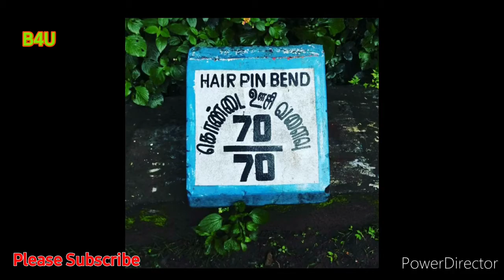Kollimalai hills || kollimalai Secret|| B4U || Vishnu Cars || கொல்லிமலை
Namakal to kollimalai

Road views
#70 Hairpin bend
Aagaya gangaii falls

Facebook.com/vishnucarz

Vishnu cars